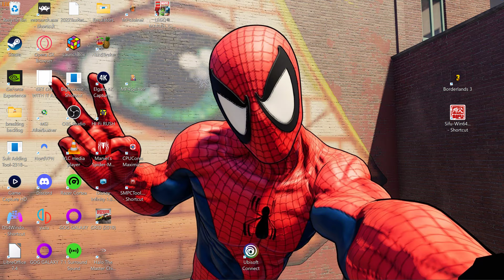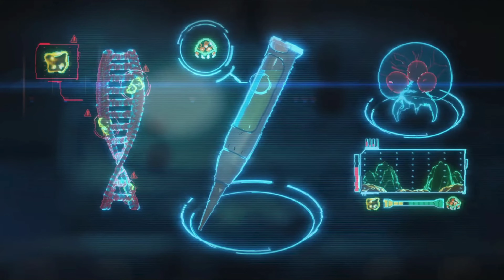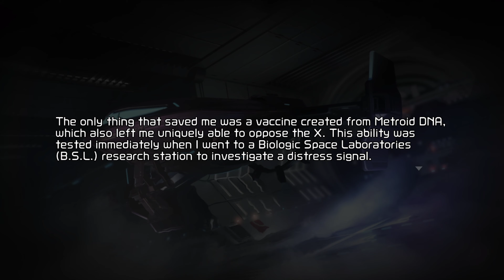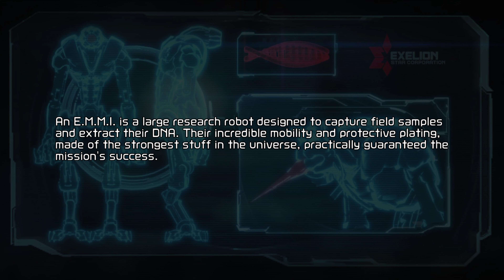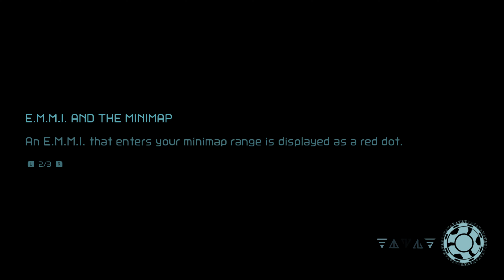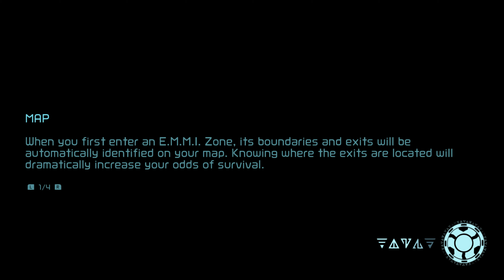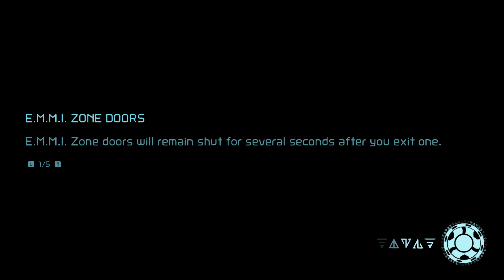Metroid Dread 4K UHD i5-9300H Performance Gameplay | yuzu Mainline 1366 | Switch Emulator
My Specs:
Laptop Model: Acer Nitro 5
GPU: GTX 1650
CPU: i5-9300H
8GB RAM
Windows 11

Hi! I mostly use this to upload benchmarks and emulation tests but eventually I will turn it more into a video essay/ let’s play-type channel. I hope you guys enjoy the videos and don’t forget to like, comment, and subscribe if you like what you see, because it really does help and means the world to me.